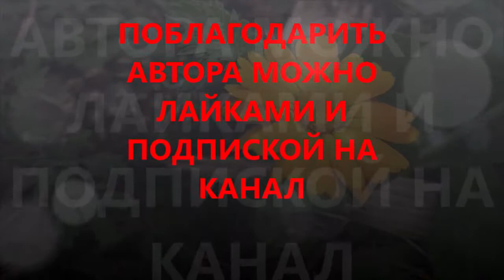Интеграция западноевропейских стран во второй половине 20 века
ВсеобщаяИстория Интеграция западноевропейских стран во второй половине 20 века
В этом билете речь пойдет о глобальных проблемах и об образовании ЕЭС (европейского сообщества)
За ХХ век число суверенных государств выросло с 60 до 186. Процесс образования новых государств еще не завершен. Мировая политика невероятно усложнилась. В связи с этим возрастает роль ООН, а Совет Безопасности ООН превращается в “мирового полицейского”.
Первоочередная задача мирового сообщества – погасить очаги имеющихся конфликтов. Другая проблема – не допустить распространения ядерного оружия и других видов оружия массового поражения.